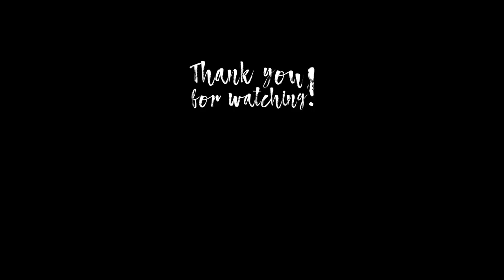I NOW HAVE A TABLE // & silk training *vlogmas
the things grown ups get excited about 😅